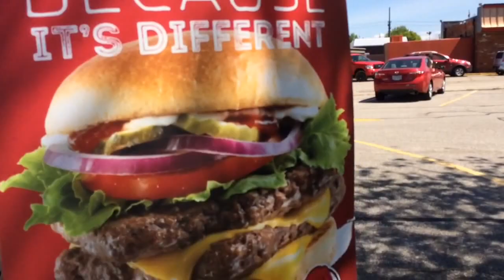A VERY RANDOM JOURNEY!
Me, Jared, & an unexpected guest walk home after a busy day of school while saying and doing random things along the way. BTW, I will make the room tour video as soon as I post a couple more overdue vlogs.